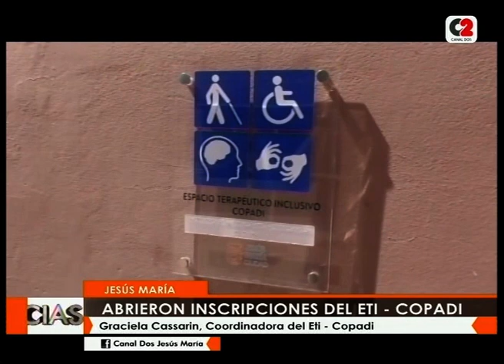Jesús María: comenzaron las inscripciones para atenciones y talleres en el ETI COPADI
Se encuentran abiertas las inscripciones para que las personas con discapacidad accedan a la atención en consultorios y talleres.

Para registrarse, se debe acercar la documentación completa de lunes a viernes, de 8 a 13 horas, en el Espacio Terapéutico Inclusivo ubicado en calle Congreso Nº 930.